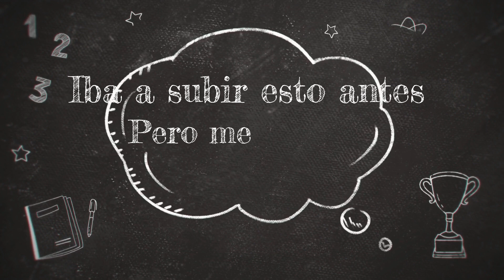COMO SOBREVIVIR A UN GOLPE DE EST...ANARKIA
Uno piensa que en la anar quía sobrevive el mas fuerte y que el mas fuerte es uno, pero la verdad es muy difícil ser mas fuerte que una persona que entrena todos lo días y sabe usar armamento, así que quise hacer un acercamiento a algo que puede pasar en estos casos

COPYRIGHT / LICENSING:
All of the music you hear on this channel has been provided to this channel with permission from the artists/labels. If you want to use this music in a Youtube video and enable monetization
you will need permission from the artists/labels. If you're a label music channel send a message to the creator.